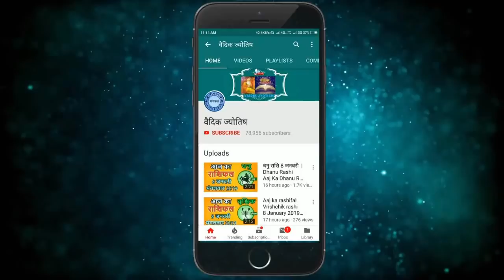मिथुन राशि 14 फरवरी सोमवार | Mithun Rashi 14 February 2022 | Aaj Ka Mithun Rashifal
@वैदिक ज्योतिष
mithun rashi 14 February 2022
2022 February mithun rashi
mithun Rashi February 2022
Dainik Rashifal,Horoscope,Astrology
14 फरवरी  मिथुन राशि
आज का राशिफल मिथुन राशि
मिथुन राशिफल